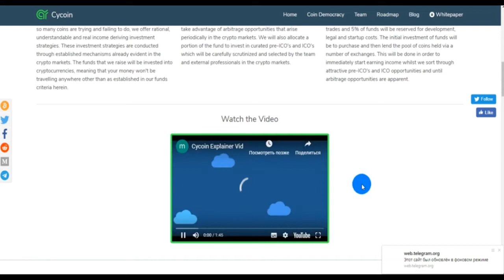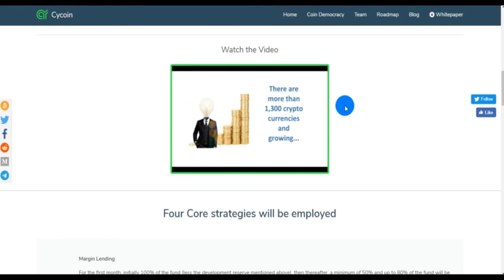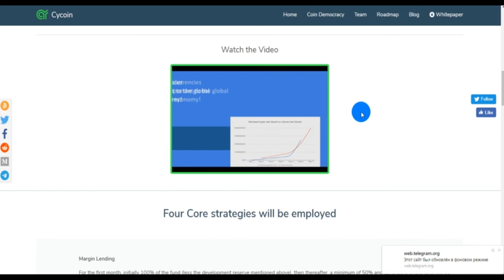ICO CYCOIN | ОБЗОР ЧАСТЬ 1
Author - Vladique